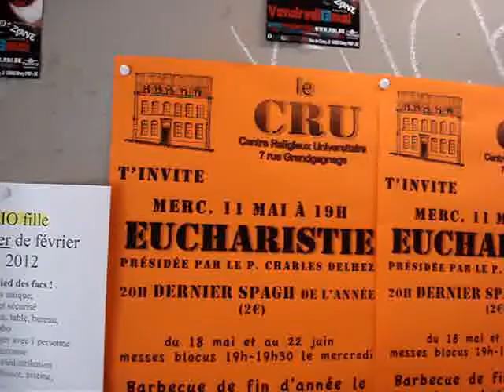My Life (Part 2)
Walking around the PA